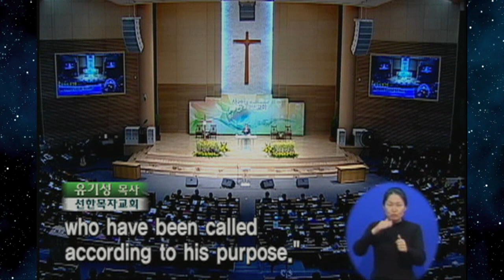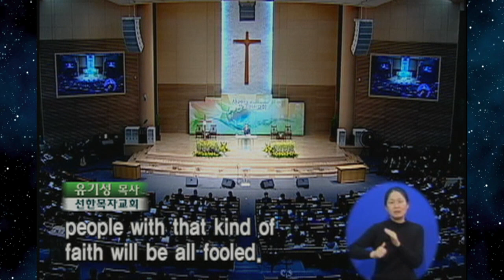고난은 왜, 이적은 왜? | 선한목자교회 유기성 목사 [새벽예배 / 설교]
설교 제목 : 고난은 왜, 이적은 왜?

설교 본문 :  사도행전 28장 1절 ~ 10절

1. 우리가 구조된 후에 안즉 그 섬은 멜리데라 하더라
2. 비가 오고 날이 차매 원주민들이 우리에게 특별한 동정을 하여
     불을 피워 우리를 다 영접하더라
3. 바울이 나무 한 묶음을 거두어 불에 넣으니 뜨거움으로 말미암아
    독사가 나와 그 손을 물고 있는지라
4. 원주민들이 이 짐승이 그 손에 매달려 있음을 보고 서로 말하되
    진실로 이 사람은 살인한 자로다 바다에서는 구조를 받았으나
    공의가 그를 살지 못하게 함이로다 하더니
5. 바울이 그 짐승을 불에 떨어 버리매 조금도 상함이 없더라
6. 그들은 그가 붓든지 혹은 갑자기 쓰러져 죽을 줄로 기다렸다가
    오래 기다려도 그에게 아무 이상이 없음을 보고
    돌이켜 생각하여 말하되 그를 신이라 하더라
7. 이 섬에서 가장 높은 사람 보블리오라 하는 이가 그 근처에
    토지가 있는지라 그가 우리를 영접하여 사흘이나 친절히
    머물게 하더니
8. 보블리오의 부친이 열병과 이질에 걸려 누워 있거늘 바울이
    들어가서 기도하고 그에게 안수하여 낫게 하매
9. 이러므로 섬 가운데 다른 병든 사람들이 와서 고침을 받고
10. 후한 예로 우리를 대접하고 떠날 때에 우리 쓸 것을 배에
      실었더라